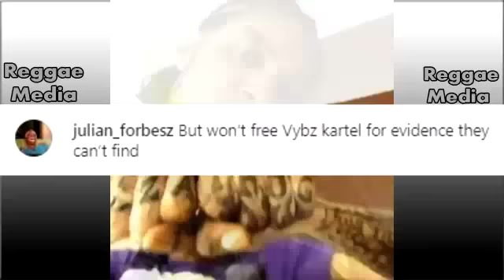OMG! They K!lled Sizzla BODYGUARD At Judgement Yard!!! KARTEL Mvrder Case | Silk Boss | RappaDappa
A man said to be a bodyguard of iconic reggae act Sizzla Kalonji was sh0t and k!||ed in Judgement Yard in August Town, St Andrew on Sunday night.
Up to publication time Monday morning, the man, who is also said to be an artiste who goes by the stage name Culture, was still unidentified.